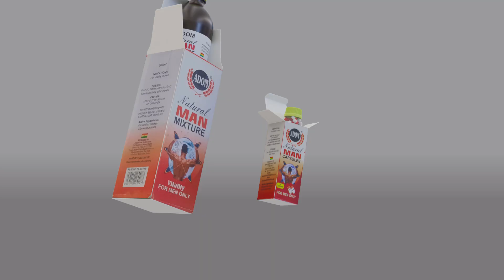ADOM LADIES AND MEN TVC 2023 JULY